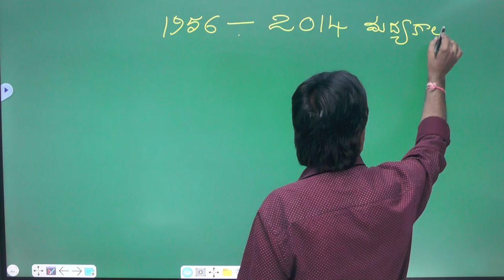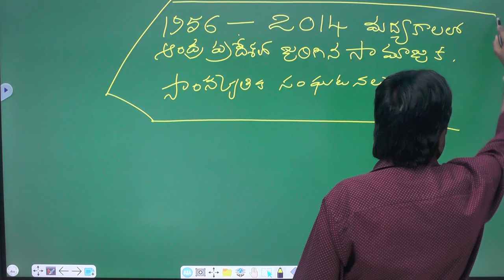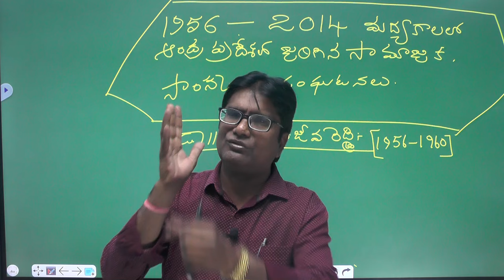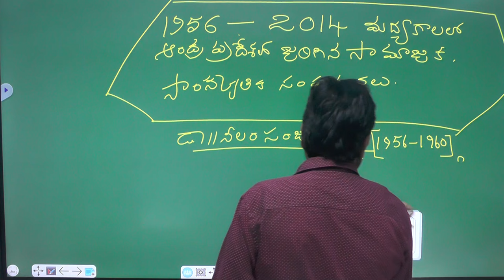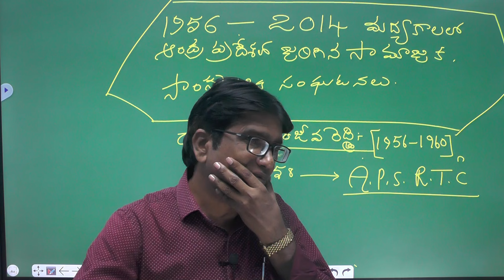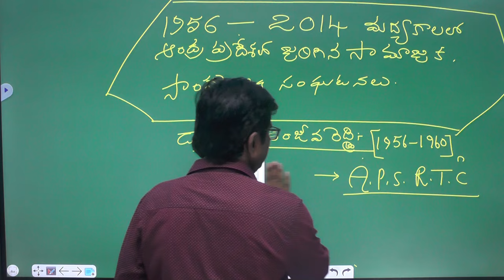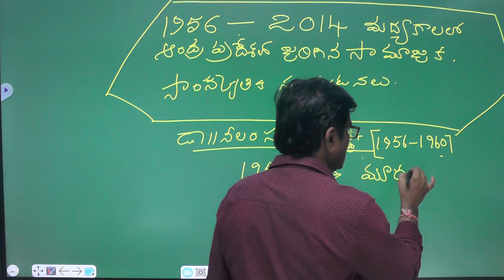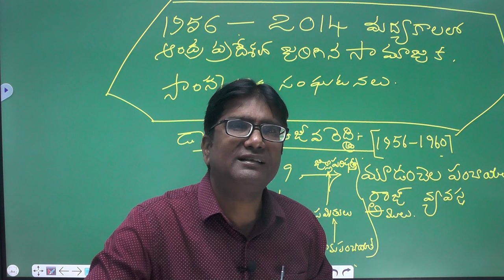AP History | పెద్ద మనుషుల ఒప్పందం | Andhra Pradesh History Classes